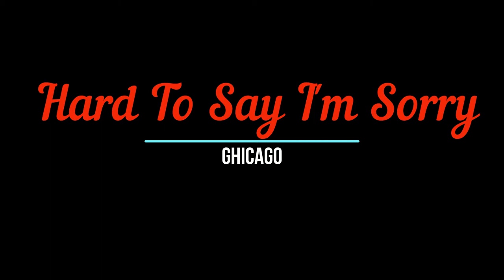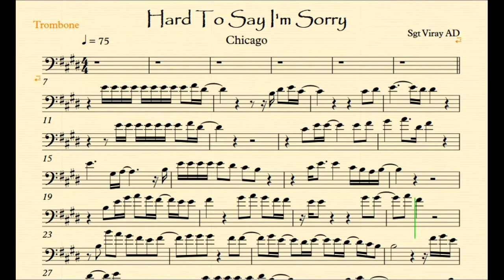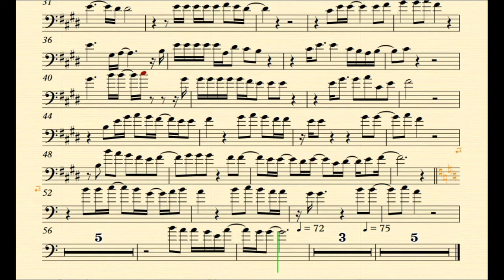Hard To Say I'm Sorry By Chicago Trombone Play Along Music Sheet Backing Tracks